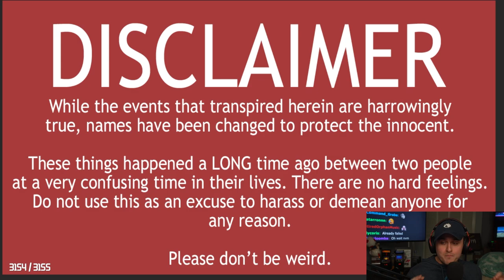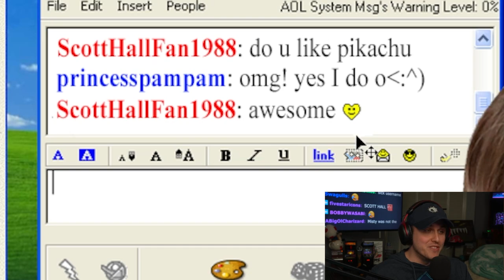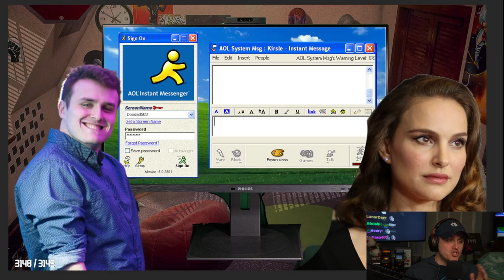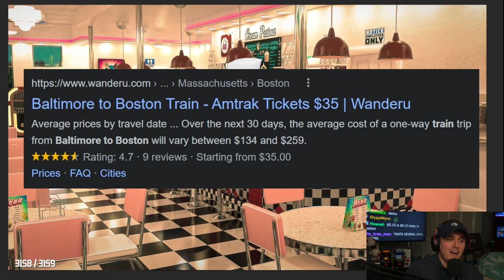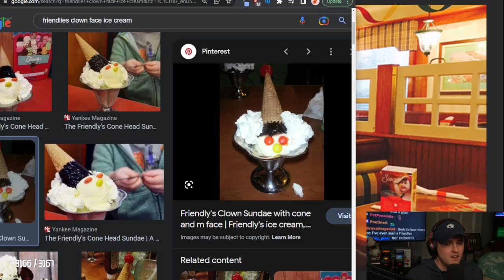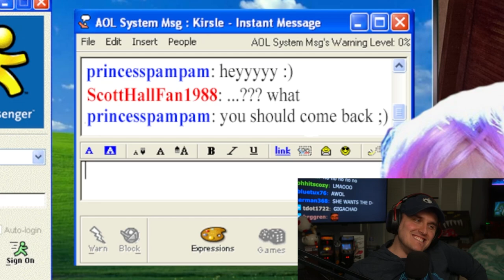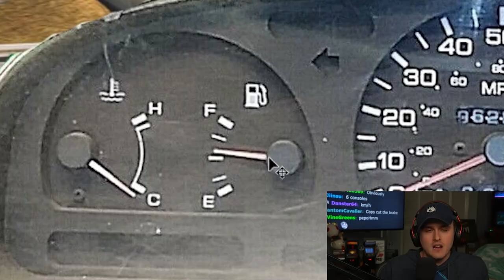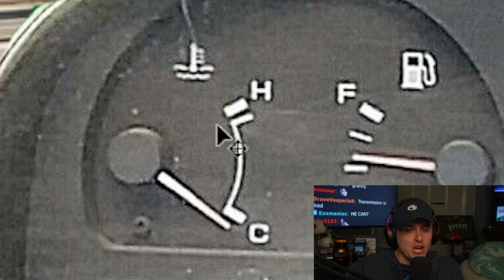She was NOT worth $5000.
This has been the story you've all been waiting for.